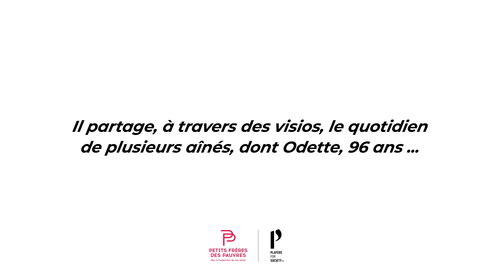Florian Thauvin et Odette, 96 ans et fan de foot : une rencontre pleine d'émotion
Pour son plus grand bonheur, Odette, 96 ans, fan de foot et accompagnée par les Petits Frères des Pauvres, a eu la joie de parler plusieurs fois en visio avec Florian Thauvin.
Le footballeur, champion du monde, a été touché par nos actions contre l’isolement des aînés.
Beau moment de répit & d’échange intergénérationnel durant le confinement.

Merci à Players for Society